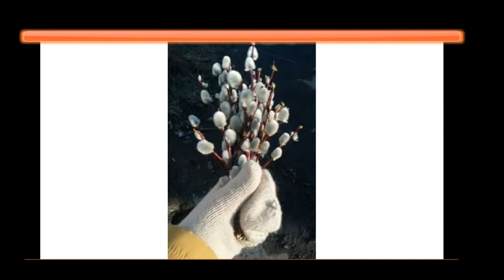Sharing Some Videos of Amazing Flowers Which I Like!